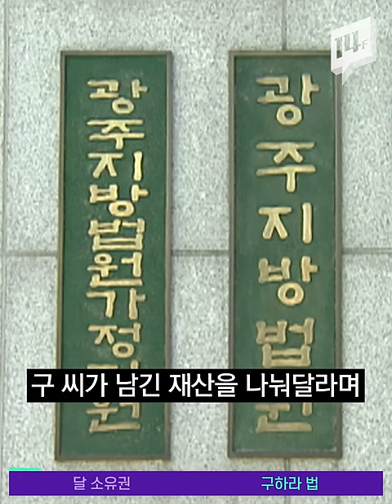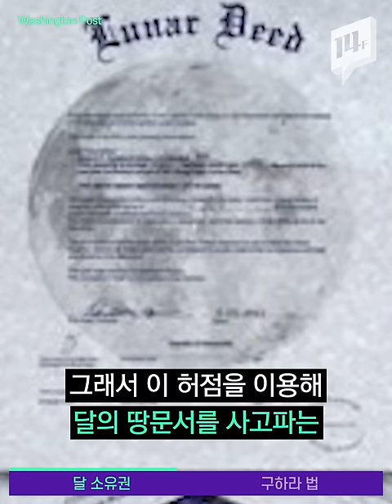20년 동안 연 끊고 지내다가, 이제 와서 재산 나눠달라고? / 14F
지난해 세상을 떠난 故 구하라 씨의 친모가 20년만에 나타나 상속을 요구해 논란이 됐는데요. 현행법은 자녀에 대한 친권과 양육권을 포기하더라도 혈연관계에 따라 부모에게 상속권이 인정되는데요. 故 구하라씨의 오빠 측은 상속 결격사유에 부양의무를 추가해 달라고면서, 최근 법 개정을 촉구하는 국민동의청원을 올렸습니다.